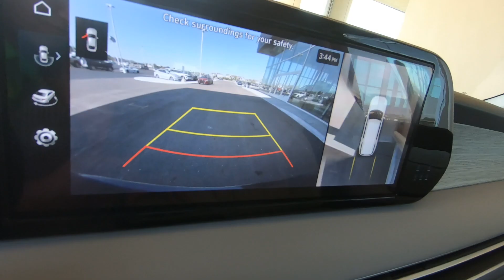New 2023 HYUNDAI PALISADE Calligraphy AWD SUV For Sale In Columbus, OH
Please visit Ricart Hyundai to view this New MOONLIGHT CLOUD 2023 HYUNDAI PALISADE Calligraphy AWD for sale near Columbus, Ohio.

Stock #: HTP2023

Description:
2023 HYUNDAI PALISADE Calligraphy AWD
New 2023 Hyundai PALISADE Suv is For Sale in Columbus, Ohio. This model has a 3.8 L engine, 8-Speed Automatic w/OD transmission, and is finished in Blue paint. Whatever questions you might have about this vehicle, you can be certain that our sales advisors can assist you every step of the way. On top of that, our financing experts are prepared to help you find the lease or finance option that is right for you. Find us at 4255 S Hamilton Road in Groveport, OH 43125, servicing customers throughout Central Ohio.